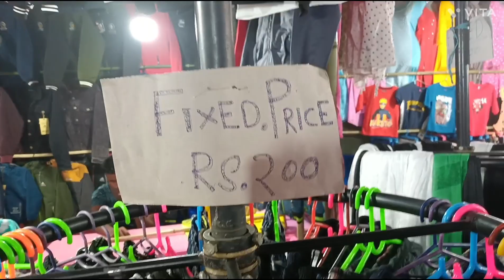Guys luxmi Mela Puja ka video pls subscribe 🙏 like 👍♥️👏🌹❤️🙏